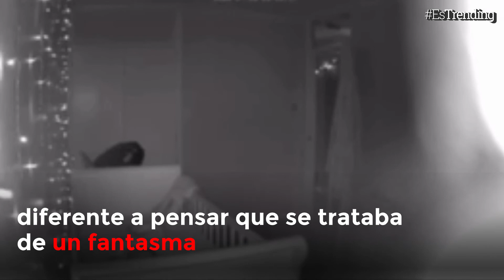Padres aterrorizados afirman que su hija fue acechada por un fantasma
Shannon Hayward y Robbie Beavis habían acostado a Savannah, de seis meses de edad, en su primera noche sola en una habitación cuando notaron que el monitor del bebé no funcionaba. Al revisar las imágenes se llevaron una tenebrosa sorpresa